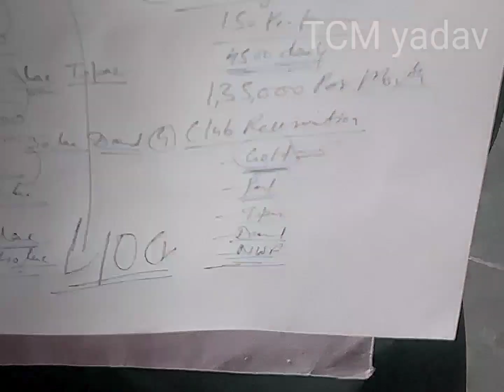Kbc40 new plan | auto pul plan | KBC 40 new business plan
kbc40 business plan
new crowdfunding plan
kbc 40 plan
kbc 40 business plan
kbc40 new update
needan welfare foundation kbc40
How to make money online
kbc 40 business plan in hindi
kbc40 kya hai
kbc40 plan
kbc40 business plan in hindi
kbc40 new updates
kbc40 video